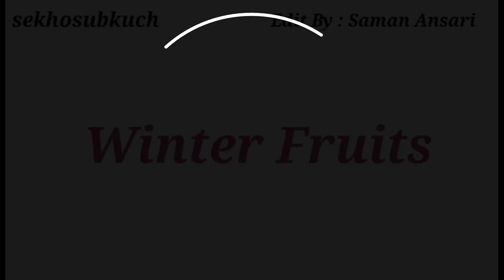List of Winter Season Fruits Names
In this informative YouTube video, Saman Ansari from SekhoSubKuch presents a comprehensive list of winter season fruits names. Learn about the various fruits that are in season during the winter months and discover their unique benefits and flavors.

Join Saman Ansari from SekhoSubKuch in this educational YouTube video as she shares a detailed compilation of winter season fruits names. Explore a variety of fruits that thrive during the winter season and gain insights into their nutritional value and uses. Enhance your understanding of seasonal produce and incorporate these fruits into your diet for a healthy lifestyle.

Delve into the world of winter season fruits with Saman Ansari from SekhoSubKuch in this engaging YouTube video. Discover a range of fruits that are at their peak during the winter months and learn about their distinct characteristics and flavors. Expand your knowledge of seasonal fruits and make informed choices when selecting fruits for your winter diet.